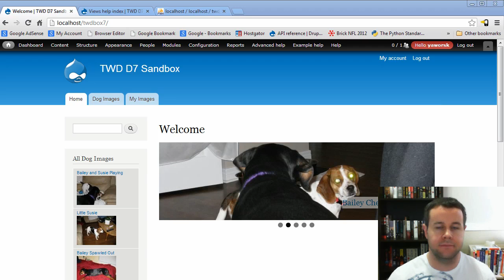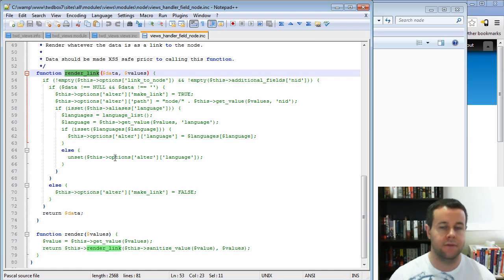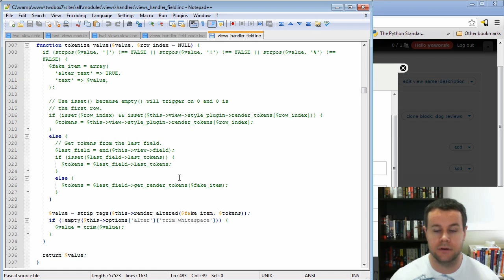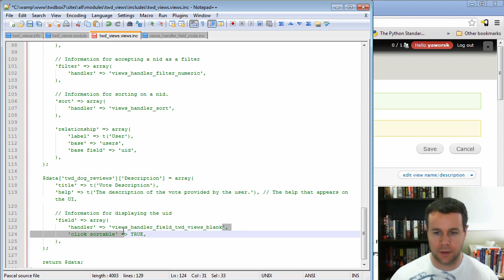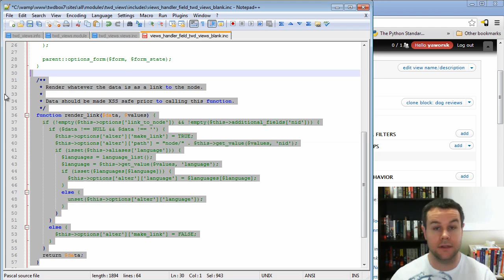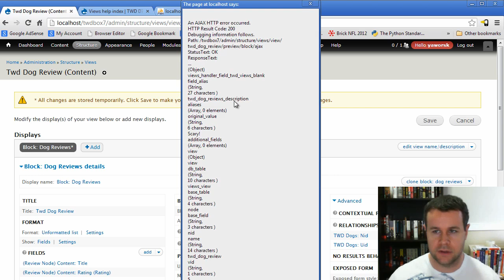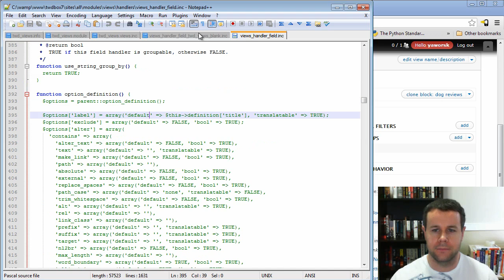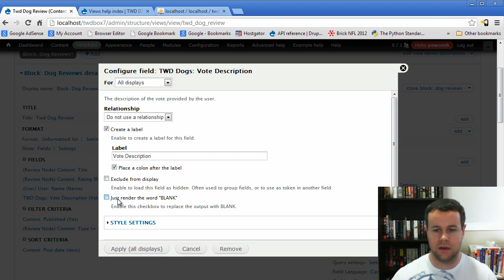Drupal 7 Views Module Tutorial 8 of 10 - Views Custom Field Handlers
#1 Drupal Book

Own this series by visiting You can also checkout my monthly earnings / YouTube reports.

In the 8th video of this 10 part Drupal video tutorial series, we continue looking at the Views API and create a custom field handler. This tutorial starts off by looking at the views_handler_field_node that we used in Tutorial 7 and I walk you through what handlers are and how the node specific handler was created.

From there, we create our own handler by extending the views_handler_field. We override a couple functions from the parent class to provide an option for a user to render the word BLANK instead of actual output.